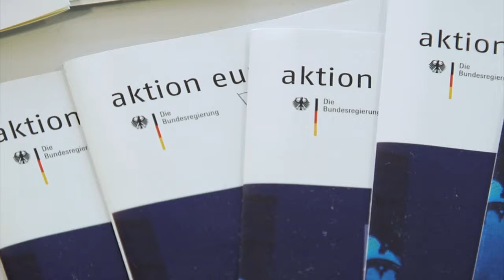Video des Tages: Europa in Saarbrücken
SAARBRÜCKEN Das Infozentrum Europe Direct ist im September von der Passagestraße an den Gustav-Regler-Platz gezogen. Nun fand die offizielle Eröffnung der neuen Räumen statt.